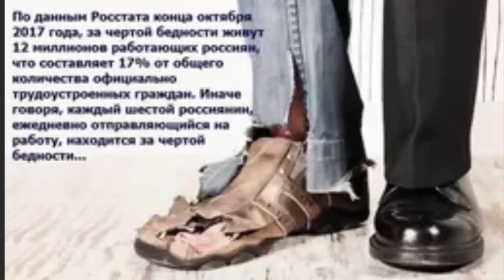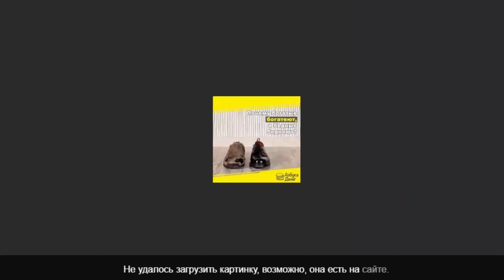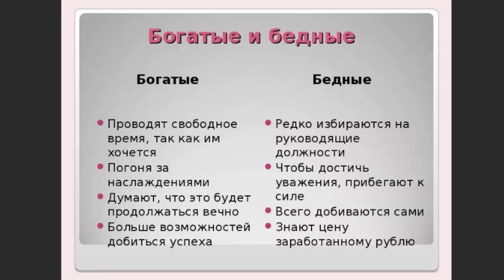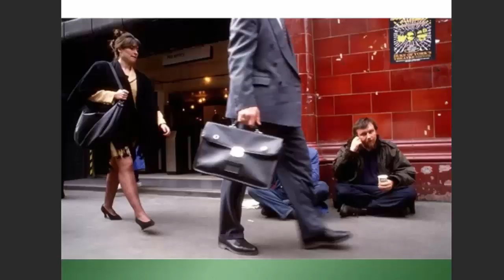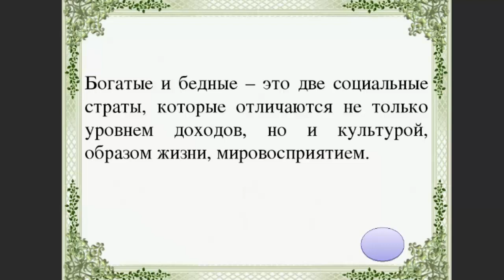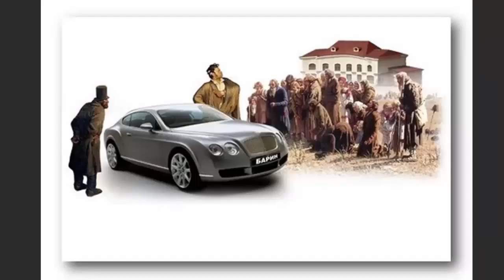Что делать если Ваша зарплата меньше 34500 рублей?